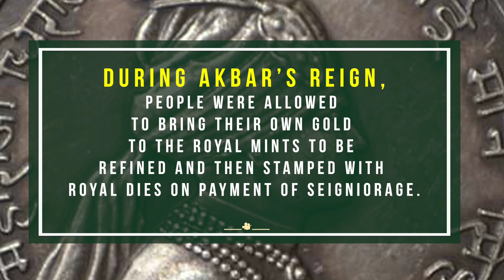INDIAN COIN TINY TALES | 11 | DID YOU KNOW?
Did you know about this fact?
Comment and let us know. :)

Here we share true facts and information about Indian Coins and Currency. We will provide knowledge on all kinds of Error Coins and help you understand how to collect the right coins. Our aim is to save you from any kind of fraud happening online and help you build a collection that is of value and class. We offer the right information for you to begin your numismatic journey and venture ahead. The facts provided here will be precise, to-the-point and will offer the latest in the field of numismatics right from auction news, what's new and much more.